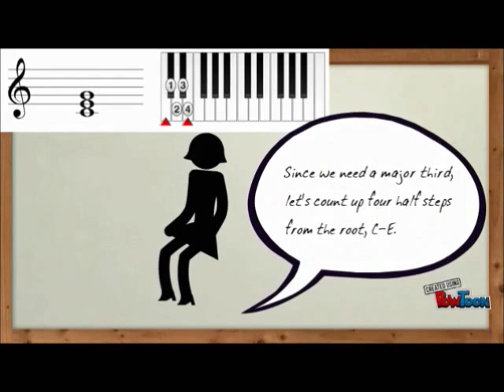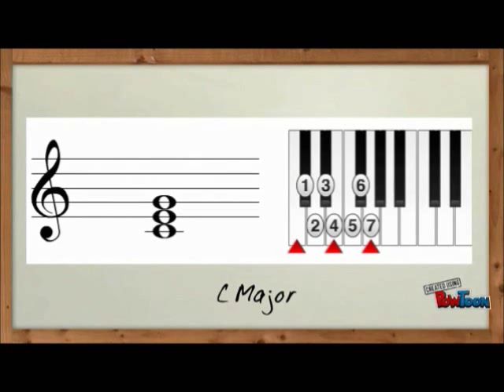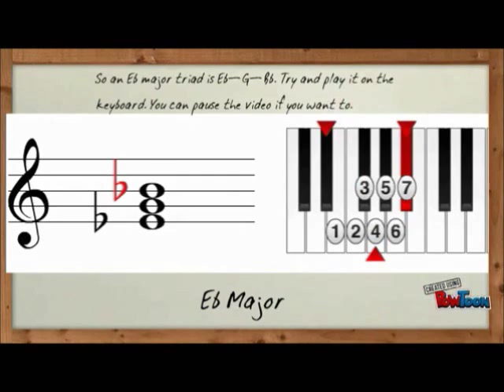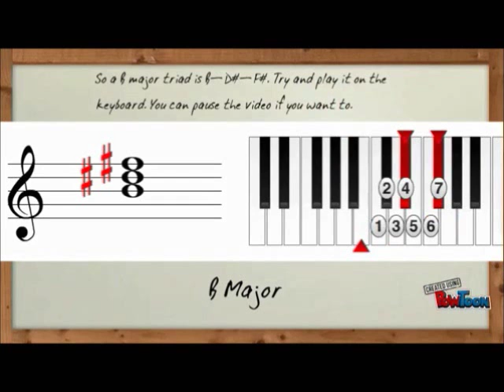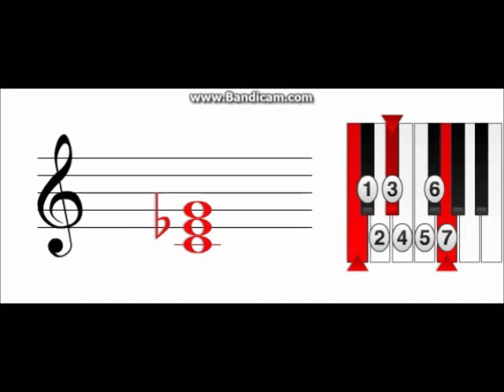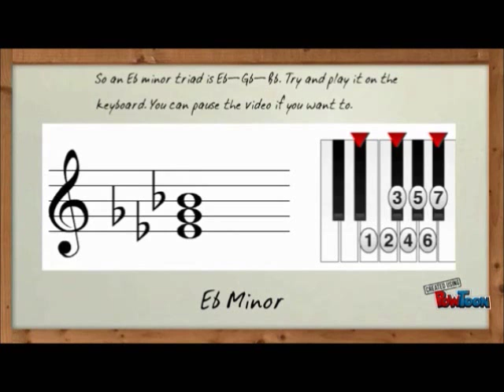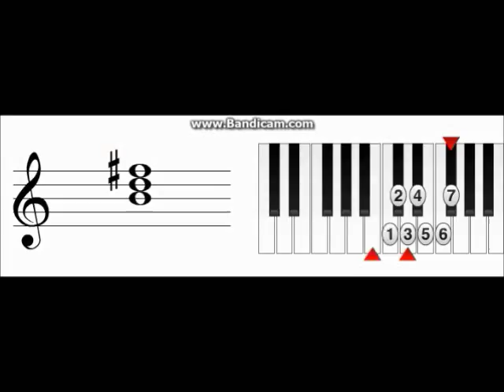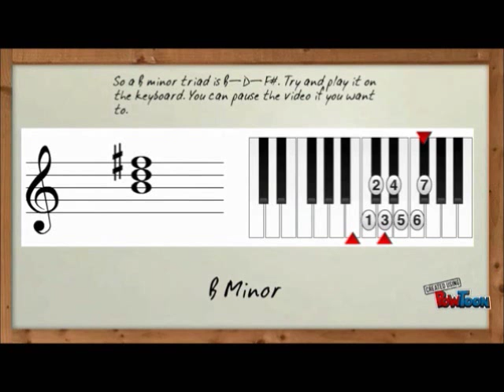Music Theory : Triads